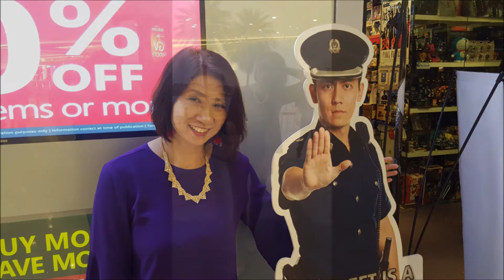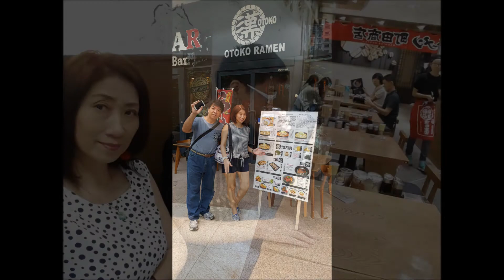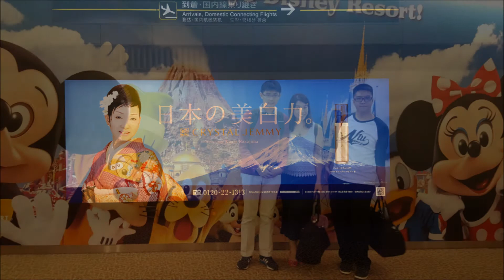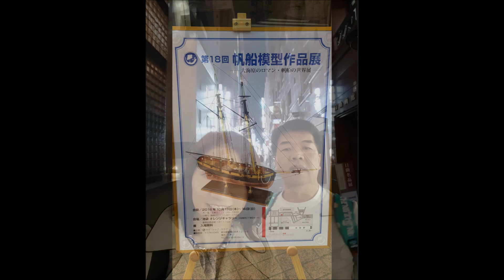Various photos in 2015 2016 1